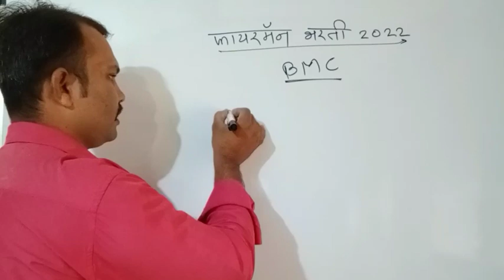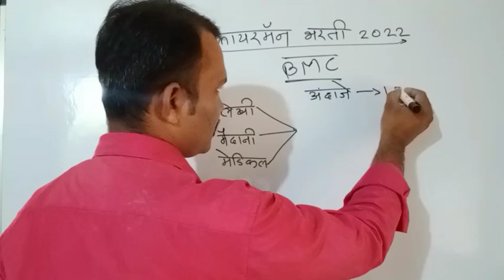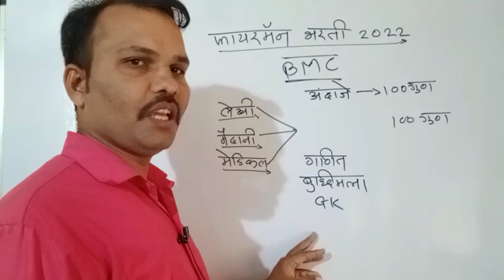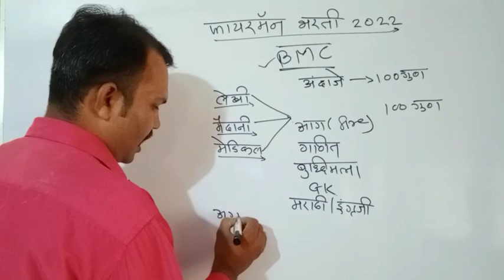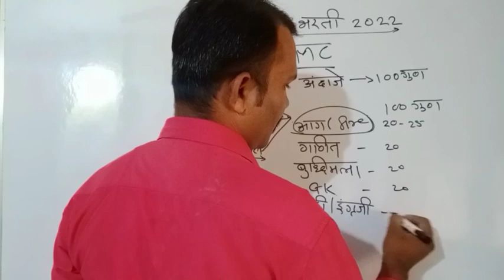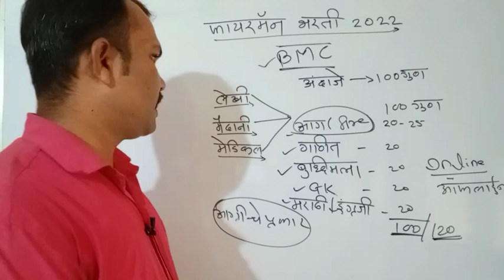BMC - Fireman requirement 2022|| अशी असणार लेखी परीक्षा Exam pattern & Syllabus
रोज नवीन पोलीस भरती टेस्ट आणि इतर नोटिफिकेशन साठी आमच्या टेलिग्राम चैनल नक्की जॉईन करा

पोलीस भरतीच्या टेस्ट सिरीज लावण्यासाठी संपर्क करा

Maharashtra police bharti new update
Police bharti new update
Mumbai Police bharti update
Pimpri-Chinchwad Police bharti update
Maharashtra competitive exam
how to preparation Maharashtra police bharti
how to preparation Maharashtra Police
preparation Police bharti 2021 and 2022
Maharashtra news channel
Marathi news channel
yj Academy
Indian railway requirement
Indian army requirement
BSF requirement
CRPF requirement
RPF requirement
Indian railway police bharti
SRPF requirement
how to preparation bank jobs
PSI preparation
how to MPSC preparation
Maharashtra Talathi Bharti
how to preparation talati Bharti
Maharashtra police bharti syllabus
Maharashtra police bharti education and qualification

karale sir
phonex academy
India Pakistan Live Match
rajkumar jagtap